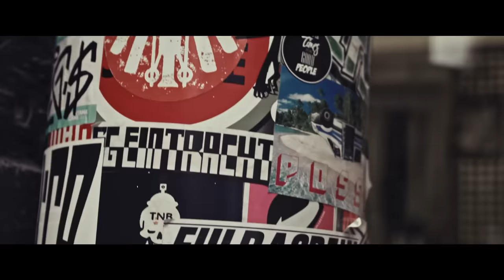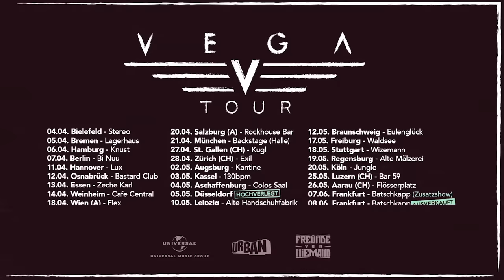Vega - Winter in Frankfurt (Prod. by Johnny Illstrument & ThankYouKid)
Das Video zu 'Winter in Frankfurt' aus Vegas kommenden Album "V". Jetzt überall vorbestellbar!

VEGA "V" - Das Album kommt am 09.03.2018.

Kamera: Jean-Marc Junge, Lukas Heintz
Kameraassistent: Christoph Liening
Licht: Stefan Fischer
Special FX: HFX Effects
Regie: Nena Brnic, André Witter
Schnitt: Nena Brnic
Colorgrading: Martin Szafranek
Produktionsleitung: Nena Brnic

Special thanks to:
Alexander Schur
Azad
Credibil
Du Maroc
Klark Kent
Moses Pelham
Uwe Bindewald
Ann - Kathrin Ernst

Produced by Johnny Illstrument
Co-Produced by Thankyoukid
Mixed by David Alexi
Mastered by Volker Idr Gebhardt

Music video by Vega performing Winter in Frankfurt. (C) 2018 Urban, a division of Universal Music GmbH